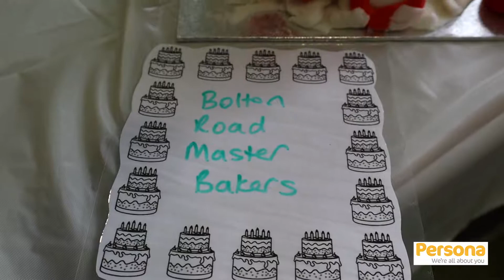The Great Persona Bake Off 2019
Congratulations to Bolton Road Community Centre who won this year's Great Persona Bake Off 2019!

This year's bake off was even bigger than last year's; by 1.30pm The Green Cafe was bursting at the seams and there were eleven cakes and bakes awaiting judging for the 'autumn' theme. Four more cakes turned up in the course of the judging and everyone waited with bated breath to hear the judges' comments on their entries. Entrants could bring along a signature, a showstopper or try the technical challenge, which was fruit cake this year.Judging 2019's bake off were Jean Foster, from the Friends of Persona and Beverley Walter of Cups and Cakes Bakery.